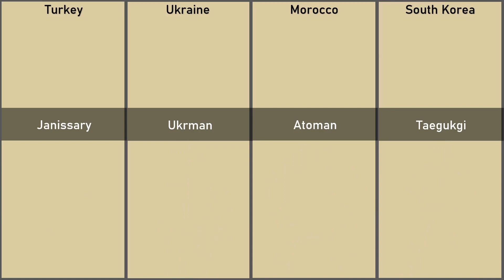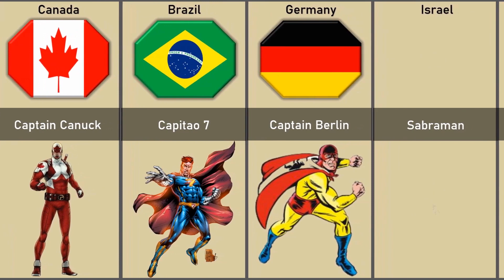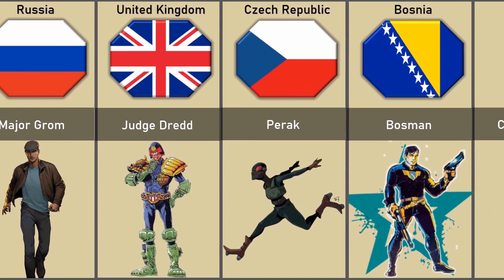Superhero From Different Countries